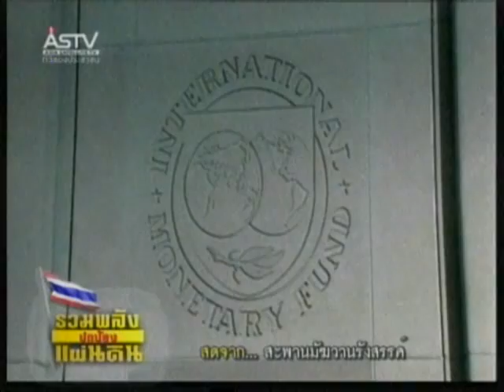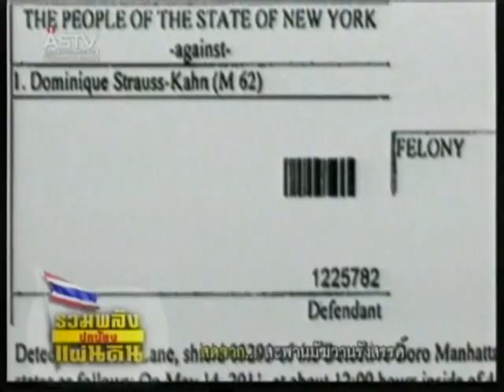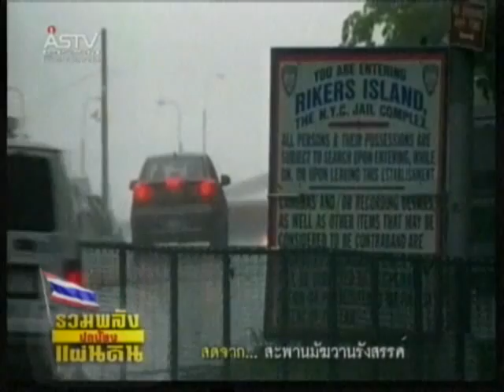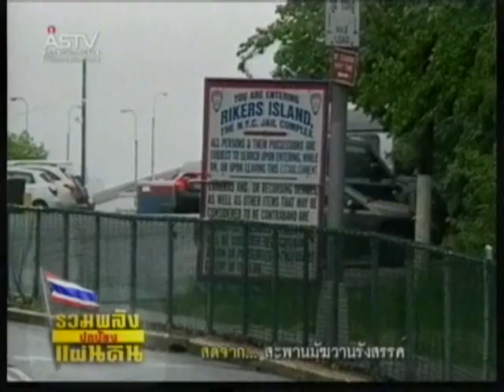180554 12 30น ไกธ์เนอร์ชี้ สเตราส์ คาห์น ไม่อยู่ในสถานะผู้นำไอเอ็มเอฟได้อีกต่อไป